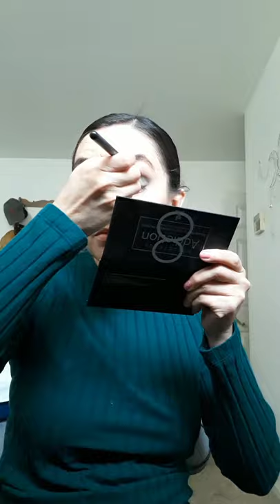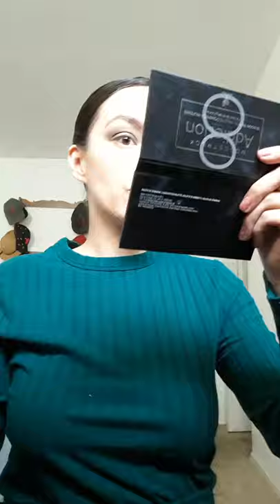Merry Christmas Eve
let's get ready with new Moodstruck addiction shadow palette # 8.